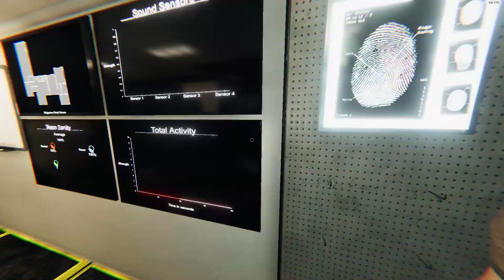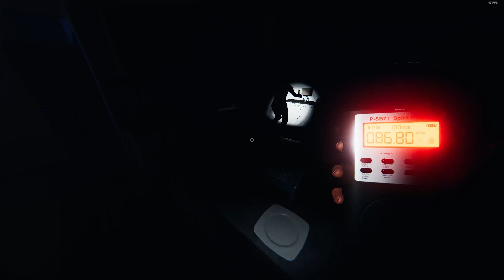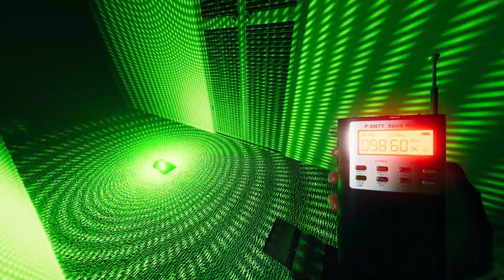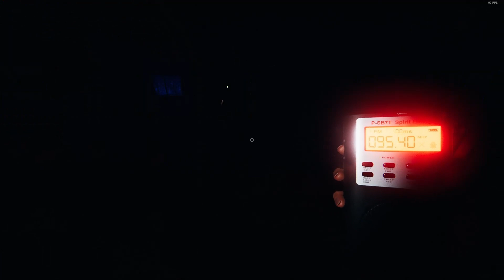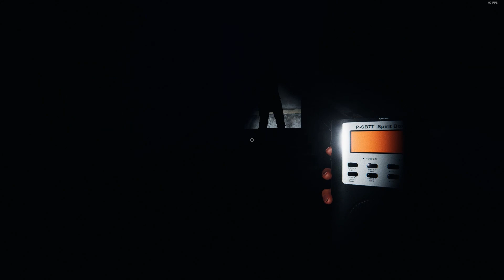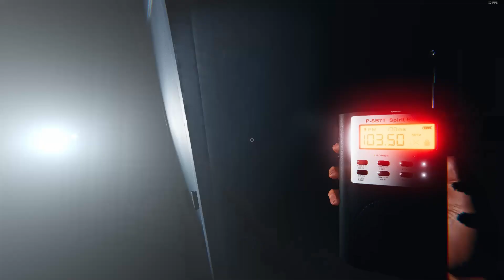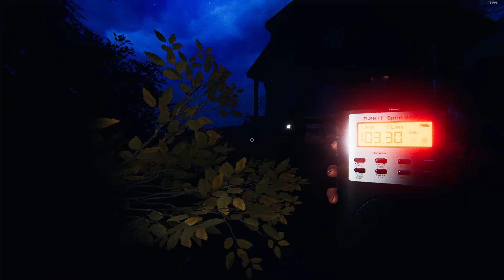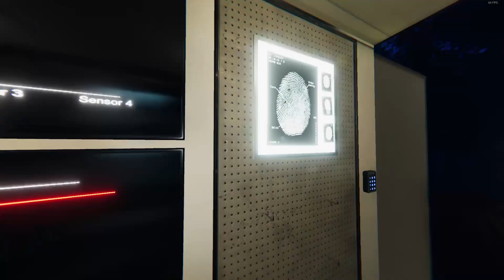Jugando Phasmophobia con Bauer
como el les viejes tiempes